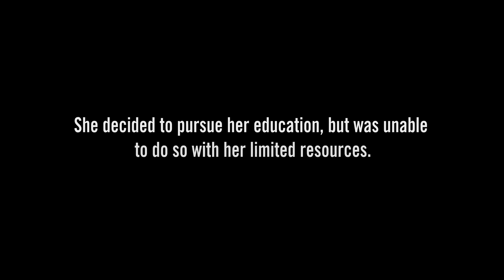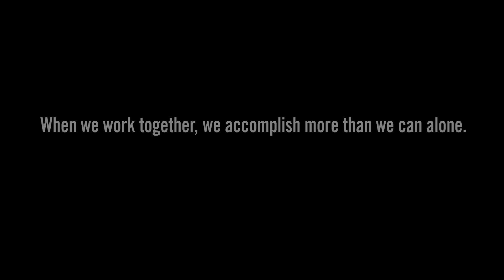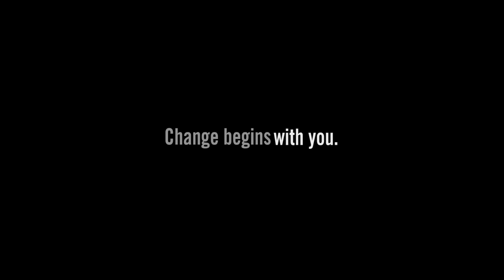Working Families Thrive: United Way of Larimer County's Collective Impact Story Series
Working Families Thrive believes that together we can strengthen individuals and families by providing access to the resources and services needed to achieve long term stability.
We support families through education, career development, employment, and increasing financial capability.